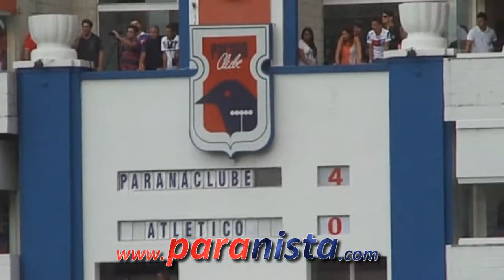Paraná Clube 4 x 0 Atlético-PR - Campeonato Paranaense 2014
Em jogo válido pelo Campeonato Brasileiro 2014, na Vila Capanema - Curitiba/PR, no dia 09/03/2014, Tricolor goleia e Giancarlo, autor de três gols, "dedica" ao time do fim da rua.